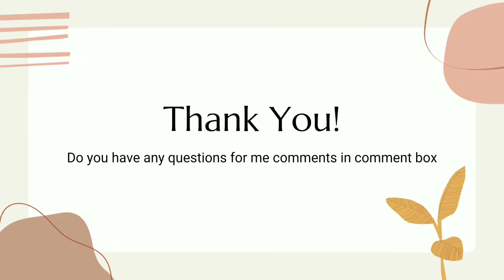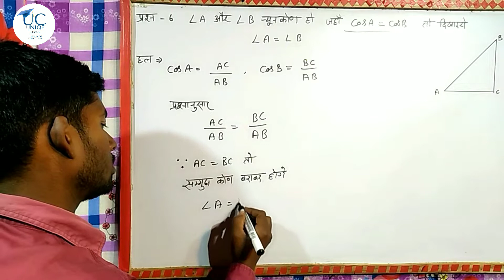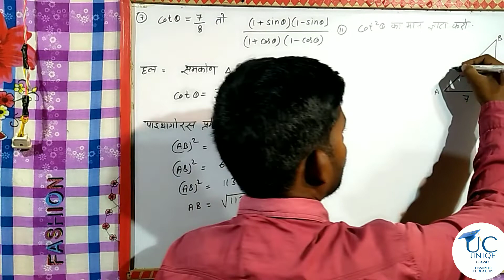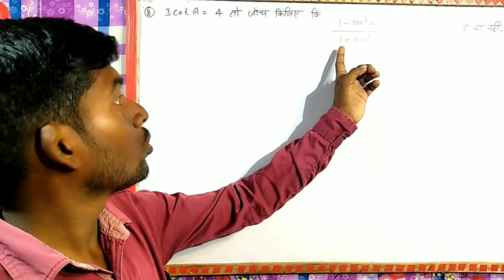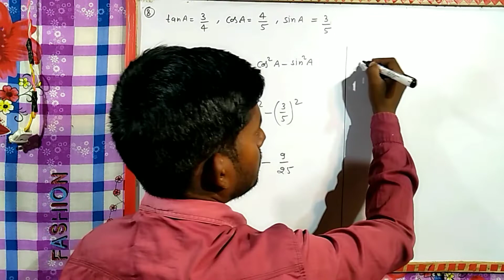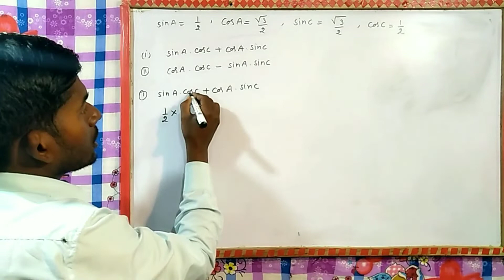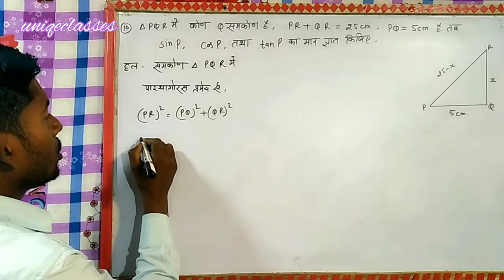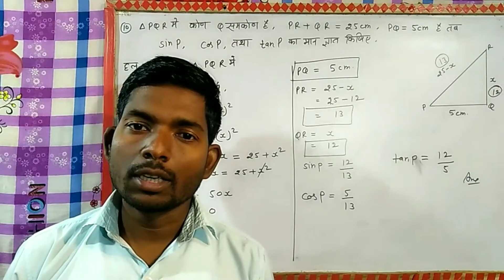गणित कक्षा 10 एनसीईआर अभ्यास 8.1भाग 2 , त्रिकोणमिति अनुपात ,का , trignometry, shabdclasses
दोस्तो आपको यह  वीडियो त्रिकोणमिति अनुपात के बारे में अच्छे से बताया गया है आपकी भाषा में आप अच्छी तरह से समझ सकते है।
दोस्तो इस चैनल का नाम uniqeclasses से बदलकर shabd classes किया गया है, क्योंकि शब्द classes आसान भाषा का शब्द है।इसलिए बदलना पड़ा ।
इस वीडियो में त्रिकोणमिति 8.2 अभ्यास की सभी सवाल एक क्रम से बताई गई है, जिससे विद्यार्थी अच्छे से समझ सके । त्रिकोणमिति अनुपात के मान   के बारे में बताया गया है। कक्षा 10  NCERT और CBSE  bord और अन्य प्रतियोगी परीक्षा, railway group D, बैंक,Tet,
Super Tet, लेखपाल,  SSCMTS , SSC,स्टोनोग्राफर  बिहार बोर्ड परीक्षा , मध्य प्रदेश बोर्ड परीक्षा, और दिल्ली पुलिस, सभी प्रतियोगी परीक्षा के दृष्टि से बहुत उपयोगी है, महत्वपूर्ण प्रतियोगी परीक्षा परिणाम में अच्छे अंक लाने के लिए चैनल को subscribe करे ।
धन्यवाद
त्रिकोणमिति कक्षा 10
त्रिकोणमिति 10 8.2
त्रिकोणमिति कक्षा 10 गणित
त्रिकोणमिति कक्षा 10 मैथ
त्रिकोणमिति सर्वसमिकाएं कक्षा 10
त्रिकोणमिति परिचय कक्षा 10
त्रिकोणमिति कक्षा 10एनसीईआरटी समाधान
त्रिकोणमिति 10 8.2 समाधान
त्रिकोणमिति कक्षा 10 सूत्र
बोर्ड परीक्षा

trikonamiti kaksha 10
trikonamiti 10 8.2
trikonamiti kaksha 10 ganit
trikonamiti kaksha 10 maith
trikonamiti sarvasamikaen kaksha 10
trikonamiti parichay kaksha 10
trikonamiti kaksha 10enaseeeeaaratee samaadhaan
trikonamiti 10 8.2 samaadhaan
trikonamiti kaksha 10 sootr
bord pareeksha

हमे instgram पर follow करे
Shabdclasses

हमे facebook पर follow करे,
Shabdclasses

Friends, the name of this channel has been changed from uniqeclasses to shabd classes, because the word classes is a simple language word. So had to change.
In this video all the questions of Trigonometry 8.2 exercise have been explained in a sequence, so that the student can understand well.
The value of trigonometry ratio has been explained. Class 10 NCERT & CBSE Board & Other Competitive Exam, Railway Group D, Bank, Tet,
Super Tet, Lekhpal, SSCMTS, SSC, Stenographer Bihar Board Exam, Madhya Pradesh Board Exam, and Delhi Police, very useful for all competitive exams, subscribe the channel to get good marks in important competitive exam results.
Trigonometry Class 10
Trigonometry 10 8.2
Trigonometry Introduction Class 10
Trigonometry Class 10NCERT Solutions
Trigonometry 10 8.2 Solutions
Trigonometry Class 10 Formulas
board exam

दोस्तो और विषय भौतिक, रसायन,
और गणित के अन्य अध्याय के वीडियो को देखने के लिए
नीचे दिए गए लिंक पर जाए।